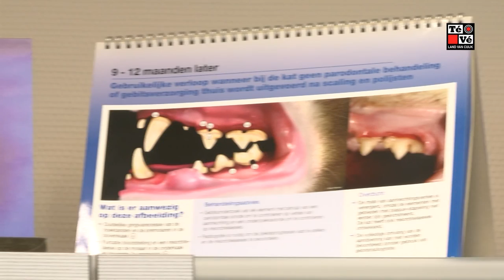Konijnenvirus ook mogelijk in Land van Cuijk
Op verschillende plaatsen in Nederland is het konijnenvirus RDH2 aangetroffen. Als konijnen worden besmet overlijden zij na enkele dagen. Dierenarts Patty Gisbers van Dier & Arts Boxmeer vertelt hoe ook tamme binnenkonijnen besmet worden en hoe besmetting voorkomen kan worden.